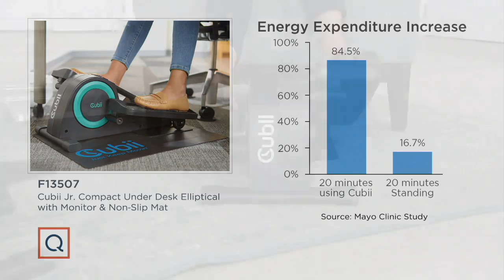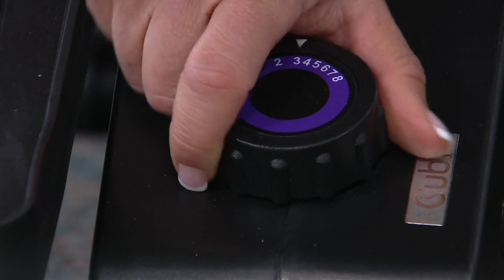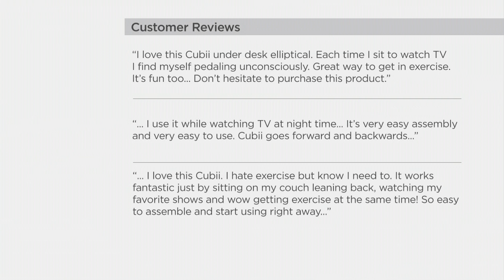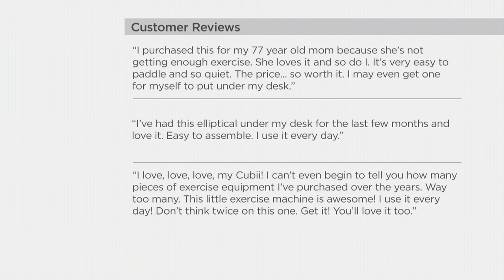Cubii Jr. Compact Under Desk Elliptical with Monitor & Nonslip Mat on QVC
Cubii Jr. Compact Under Desk Elliptical with Monitor & Nonslip Mat